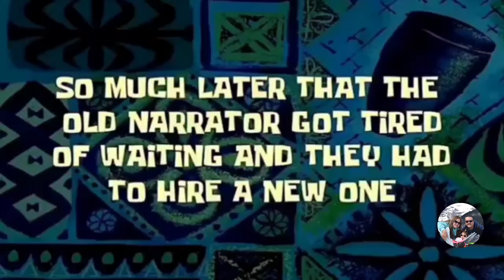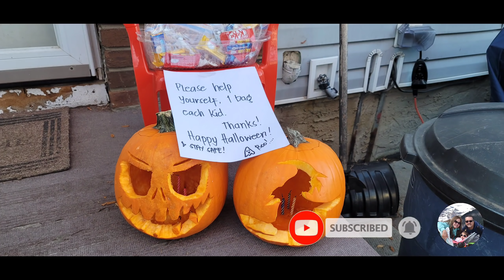FIRST TIME CARVING JACK O' LANTERS🎃👻 | LAST MINUTE PREP FOR HALLOWEEN | Ckath's Family vlog💫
Hope you like this video and please kindly Like and Subcribe to our channel so you will get an update to our latest vlog and kindly leave a comment if you enjoy this video. Again, Thank you and Have a nice day!😘💕